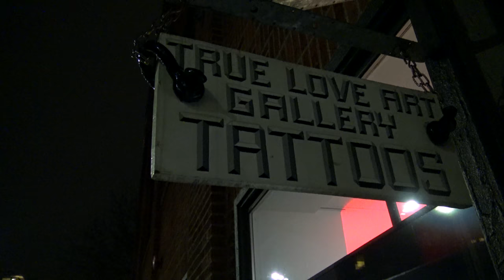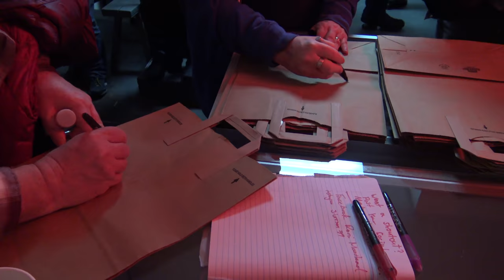Shaolin Hunks- The Guy She Saved (Official Music Video)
Shaolin Hunks are:

Justin Hand- Guitar and Vocals
Josh Iverson- Guitar and Vocals
Anthony Marcacci- Bass
Isaac Rivelle- Drums

Video Director: Carlos Rodela
Assistant Director: Scott Curtis

Bear Wranglers: Julene Rivelle, Jenna Terzi, Sarah Ammons

Shot on location at "True Love Art Gallery and Tattoo" in Seattle.

Thanks to all the volunteer bears that came out and made this video shoot a party!